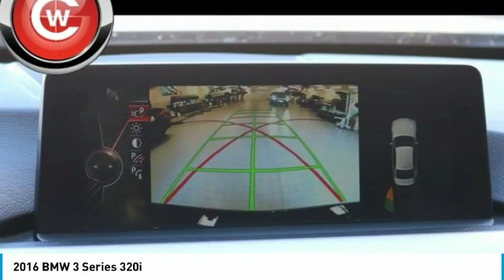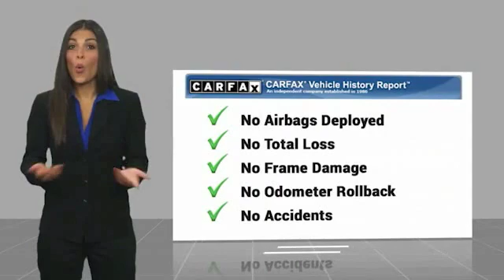2016 BMW 3 Series 2016 BMW 3 Series 320i FOR SALE in San Luis Obispo, CA B19068A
2016 BMW 3 Series 320i

Jet Black 2016 BMW 3 Series 320i PREVIOUSLY ENJOYED! RWD 8-Speed Automatic 2.0L 4-Cylinder DOHC 16V TwinPower Turbo Advanced Real-Time Traffic Information, Anthracite Headliner, BMW Online & BMW Apps, Driver Assistance Package, Heated Front Seats, Increased Top Speed Limiter, Instrument Cluster w/Extended Contents, LED Fog Lights, LED Headlights, Lighting Package, M Sport Suspension, M Steering Wheel, Navigation System, Park Distance Control, Rear-View Camera, Remote Services, Sport Package, Wheels: 18  x 8.0  Fr & 18  x 8.5  Rr (Style 658).   We Develop Outstanding Relationships Where Everybody Wins --- In developing our founding commitment ( The CardinaleWay ), we selected key words that are as meaningful to you as they are to our mission. One of those is relationship. With every introduction, we are looking, not for a single transaction, but to develop a relationship with our customers...not just a good relationship, but an outstanding relationship that will outlast your car. Another key element is that everybody wins. In a time when most people believe winners create losers, we endeavor to satisfy everybody involved. It means knowing our product well and our customer even better. It means listening and caring and understanding that people buy their second-most expensive item from people they trust. Recent Arrival! Odometer is 870 miles below market average!   Reviews:     Balances sharp handling with a ride quality that won t beat you up; engine choices that offer power, smoothness and fuel efficiency; upscale, spacious interior with logical and easy-to-use controls. Source: Edmunds     Long list of standard features; richly trimmed interior; seductive coupelike appearance. Source: Edmunds     Powerful and fuel-efficient engines; engaging handling; upscale interior; hatchback-style utility. Source: Edmunds  Vehicle price and availability are subject to change without notice.